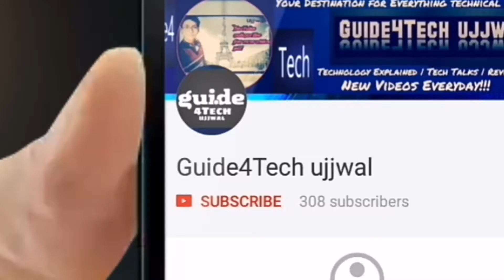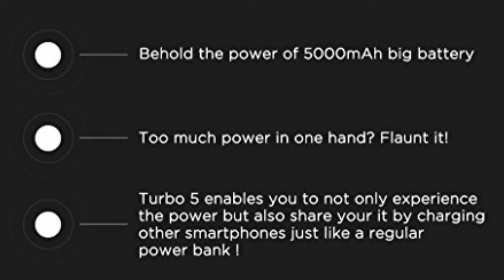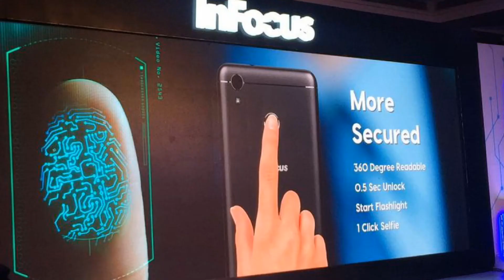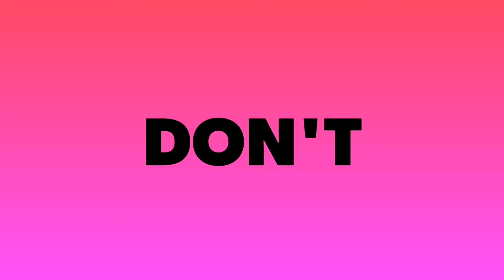InFocus Turbo 5 With 5000mAh Battery Launched | दमदार बैटरी वला स्मार्टफोन | Full Spec's📱My Opinion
NamaskAr Dosto..!! Aaj ki Video me Maine bataya hai Specifications InFocus turbo 5 ke..!! Ki Kya hai price , Kitne MP ka hai camera , Kitni hai iski battery , Kon SA laga hai processor , Kya hai iska price , Sabhi ke baare me Full information diya hai AUR bataya hai APNA opinion ki aap is Smartphone ko Buy Kare ki na Kare...!!! Ager baat Kare battery ki bahut hi Jada Diya hai AUR दम दार स्मार्टफोन लॉन्च किया है इनफोकस टर्बो 5..😘😘

Umeed karta Hun ye video aap ko pasand Aayegi

Guide4Tech ujjwal. :) :)